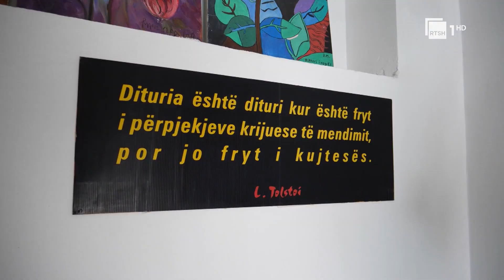Përurohet shkolla “Bedri Llagami” në Vaqarr - Manastirliu premton rritje pagash për mësuesit